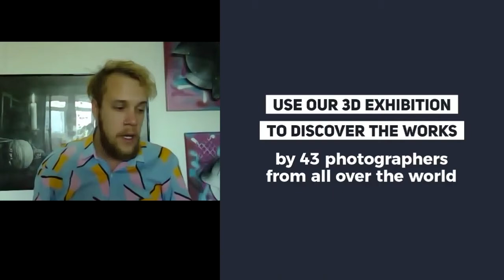Artist, Dealer, Stephan van Kuyuk (Berlin) on Berlin After Dark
Meet artist, dealer, and Host of Berlin After Dark TV show. We chat about online shows, promoting artists during lockdown, sales and more. Don't miss it. Breakfast with Sergio Special Series of Artists in Lockdown #28

DOWNLOAD MY FREE ARTIST SURVIVAL KIT: RESOURCES FOR YOUR ART CAREER

TAKE YOUR ART CAREER TO THE NEXT LEVEL.